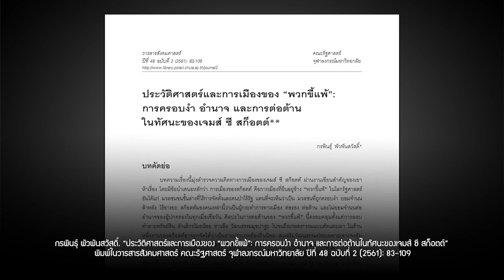การต่อต้านของคนตัวเล็กผู้ไม่ยอมแพ้ในงานศึกษาของ James C. Scott | หมายเหตุประเพทไทย EP.358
หมายเหตุประเพทไทยเทปนี้ พูดถึงงานศึกษาของเจมส์ ซี สก็อตต์ ซึ่งศึกษาการต่อสู้ท้าทายในวิถีชีวิตประจำวันของชนพื้นเมืองในพื้นที่เทือกเขาสูงของเอเชียตะวันออกเฉียงใต้ ที่เขาเรียกดินแดนนี้ว่า “Zomia” ผ่านผลงานอาทิ อาวุธของผู้ถูกกดขี่ (Weapons of the Weak : Everyday Forms of Peasant Resistance), ศิลปะของการไม่ถูกปกครอง (The Art of Not Being Governed: An Anarchist History of Upland Southeast Asia), ต่อต้านธัญพืช (Against the Grain: A Deep History of the Earliest States) ฯลฯ ซึ่งในอดีตกลุ่มชนบนพื้นที่สูงเหล่านี้ต่อต้านอำนาจครอบงำจากผู้มีอำนาจในที่ราบลุ่มด้วยวิธีการต่างๆ อาทิ ทำเกษตรหมุนเวียน การปลูกพืชกินหัวที่ผลของมันซ่อนตัวอยู่ใต้ดิน เพื่อที่จะได้อพยพโยกย้ายหนีการเกณฑ์แรงงานและเก็บภาษีจากรัฐของผู้มีอำนาจในที่ราบลุ่ม ฯลฯ